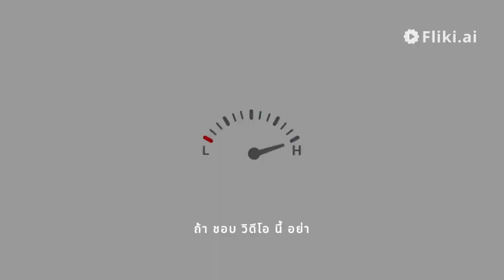เข้าใจผิดมาตลอดกินทุเรียนแล้วส่งผลหลายอย่างต่อสุขภาพไม่น่าเชื่อ#likenee